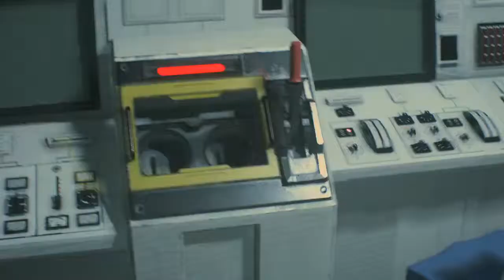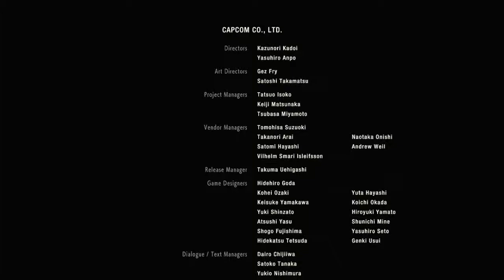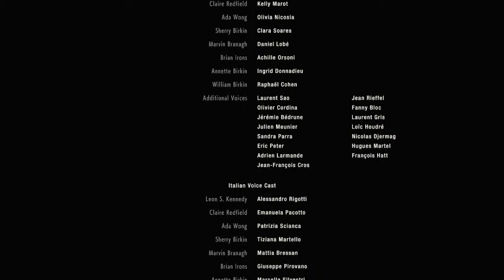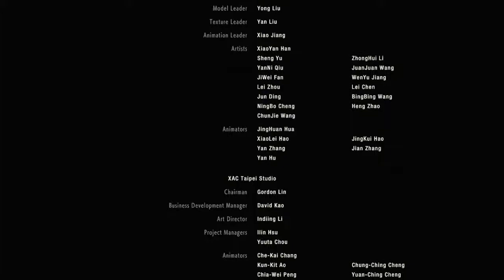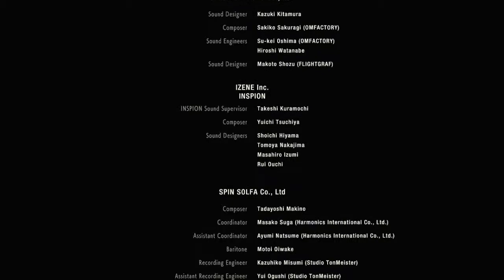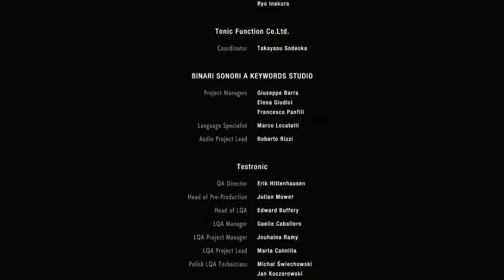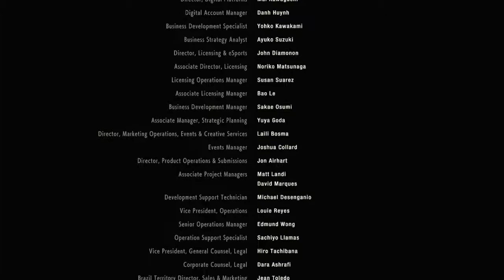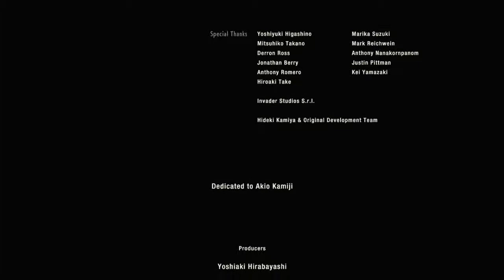Resident Evil 2 (PC): Claire B - Episode 9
The last one...for this route at least.

Also, dead mom. Don't worry Sherry, you'll be safe with Leon and Claire. Wait, maybe not, since those two are like danger magnets. Always attracting things like evil corporations, deadly bioweapons, and crazy egomaniacs.

I might do Claire A and Leon B in the future. But I need another break, haha!